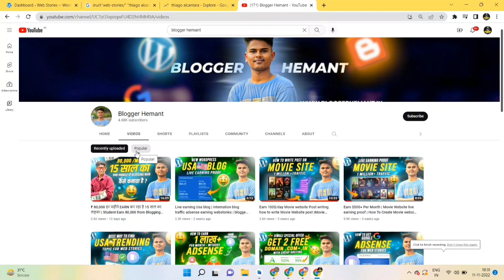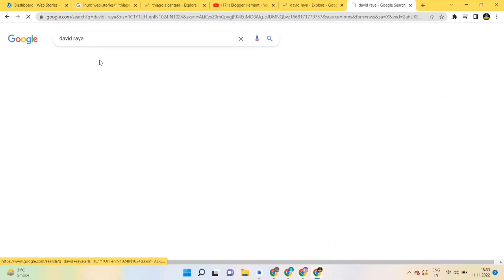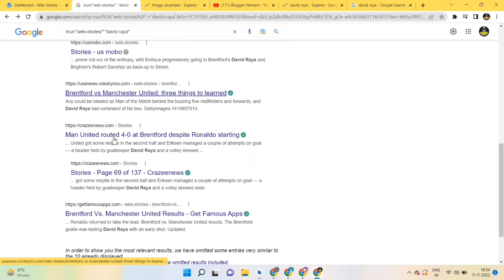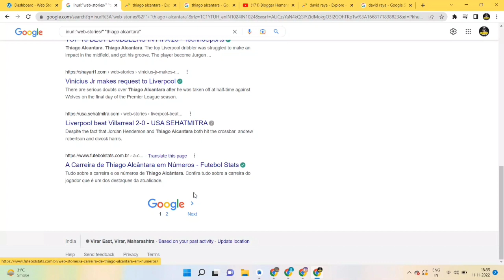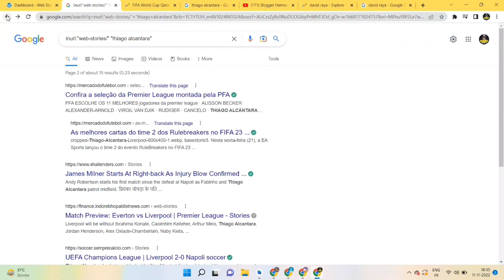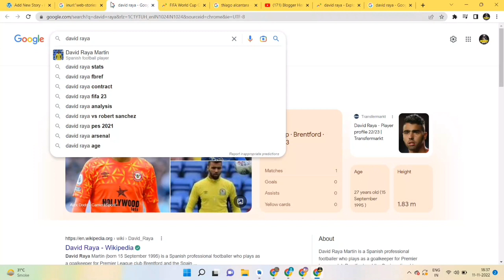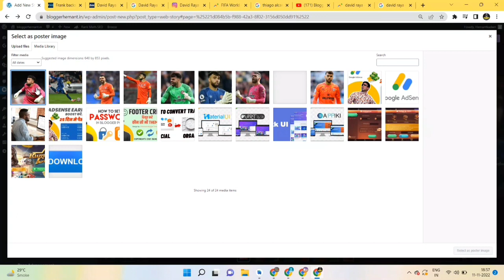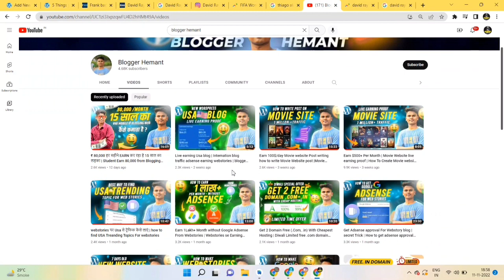viral webstories in 24 hours | FIFA WORD CUP webstories viral trick | how to enable discover instant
Welcome to this new video on viral web stories in 24 hours. In this video, I'll show you how to make your own viral content with a new FIFA WORLD CUP WEB STORY TRICK. So let's get started.

Hello, this is not a video about the FIFA Word Cup. But it's a video for people who are interested in creating viral webstories. Whether you want to promote your blog posts or just create fun content for social media, this video will help you understand how to create the perfect webstory that can go viral in 24 hours by using the right hashtag with the right key words.

In this presentation I'll be giving you some examples of what's worked and what hasn't worked with these type of webstories, as well as showing you my own experience in creating one and how long it took me to make it go viral on Instagram. For example, did you know that if you want your post to go viral on Facebook, then it needs

THIS CHANNEL MADE FOR ONLY EDUCATION PURPOSE AND GUIDE/MOTIVATION FOR BLOGGERs- NEVER GIVE UP. !

HEY BLOGGER'S

1.google web stories wordpress
2.google web stories traffic
3.world cup 2022
4.google web stories tutorial
5.world cup
6.how to use google web stories
7.google web stories
8.web stories
9.fifa world cup
10.BLOGGING
11.USA WEBSTORIES,
12.google web stories kaise banaye

ALSO RELETED TO -

1.google web stories
2.web stories
3.web stories trending topics
4.find usa trending topics for web stories
5.web stories kasie banaye
6.find trending topics from mobile
7.how to find usa trending topic for web stories
8.get traffic on web stories
9.web stories ko discover me kaise laye
10.web stories viral kaise kare
11.google web stories traffic
12.create google web stories
13.google web stories traffic down